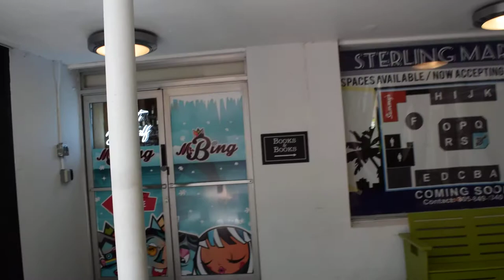books & books - bookstore - lincoln road - miami beach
books & books - south beach - lincoln road - miami beach - 7/18/2018